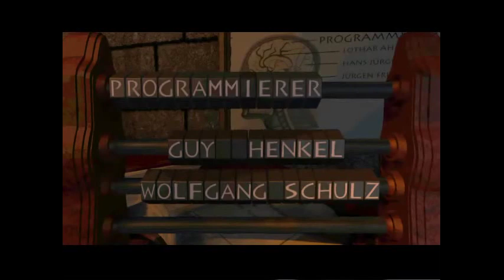Let's Play Schatten über Riva #1 Einstieg ins Abenteuer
Mit Schatten über Riva schließen wir die Nordland-Trilogie ab. Im ersten Video wie üblich allgemeines Gequatsche über den Übergang zwischen Sternenschweif und Schatten über Riva, sowie ein erster Rundgang durch die Stadt.